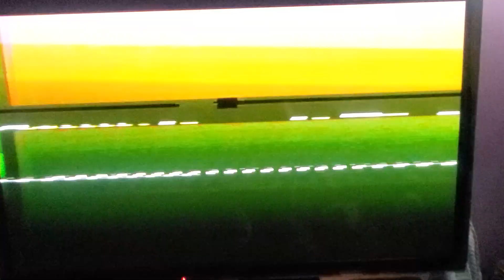June 28, 2024